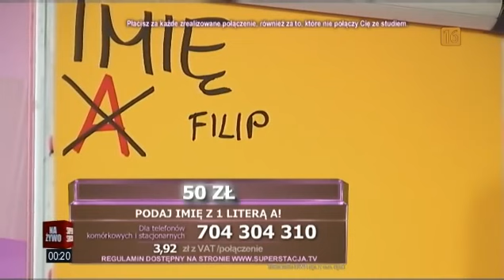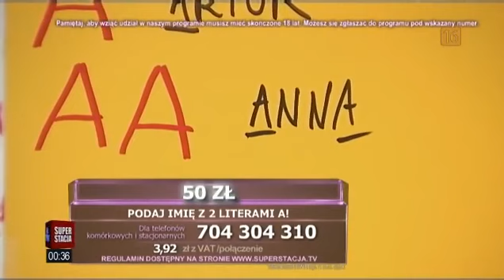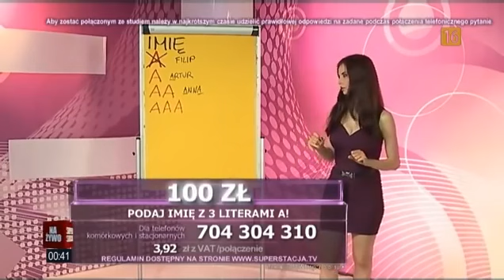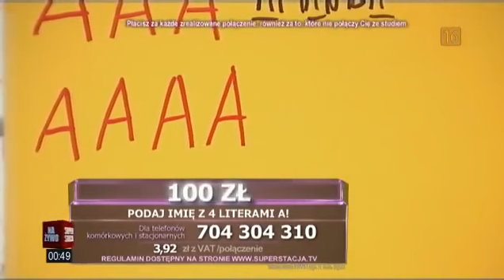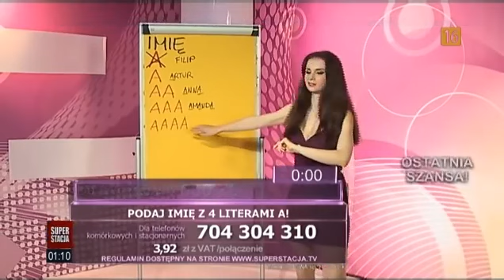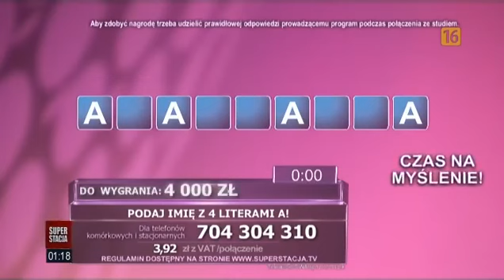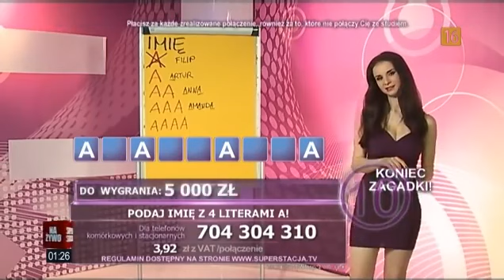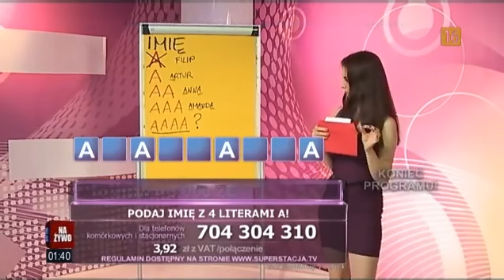Dziewczyny fortuny (część 1/2) 30.03.2015 (Superstacja)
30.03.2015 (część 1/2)